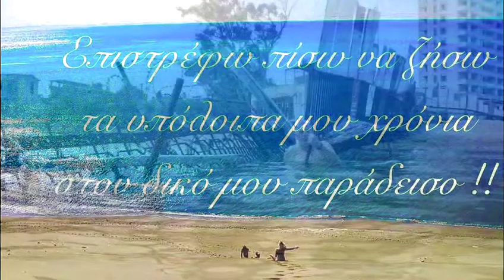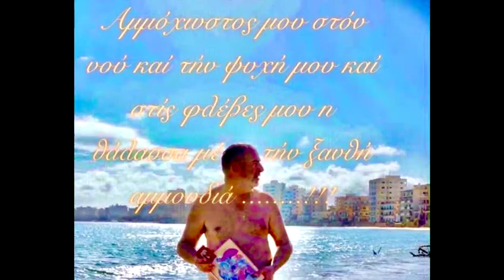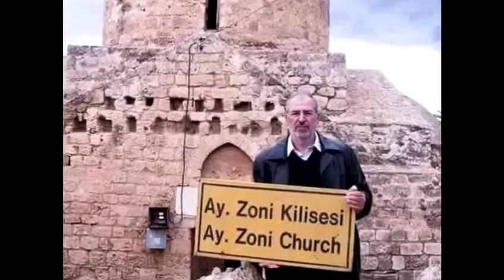Famagusta Andreas Anastassiou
Τραγουδάω γιά μιά πόλη που έχω μέσα στην καρδιά !! Τραγουδάω γιά μιά κόρη .κόρη στην ακρογιαλιά ! Ammochostos, Famagusta, Cyprus.